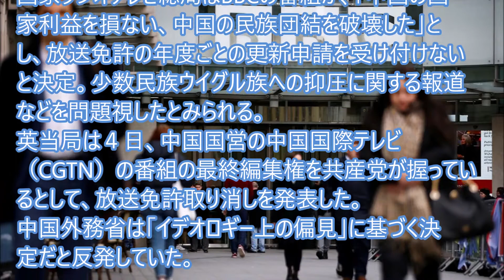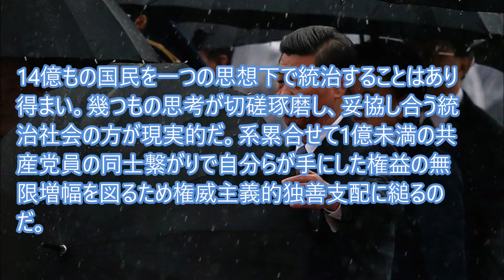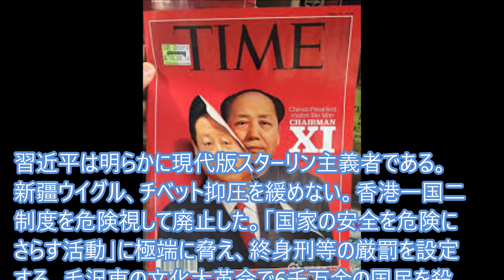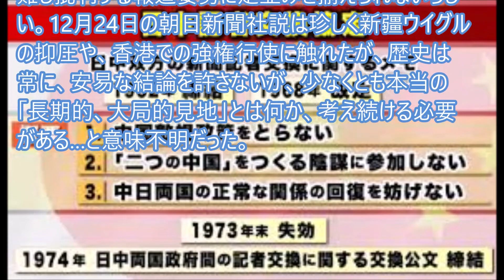新疆ウィグルで起きていることを素通りの日本マスコミ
中国でメディアを管理する国家ラジオテレビ総局は１１日、英BBC放送の国際放送について中国での放送を禁じることを決めた。英当局が中国国営の国際放送の免許を取り消したことへの対抗措置と言う。